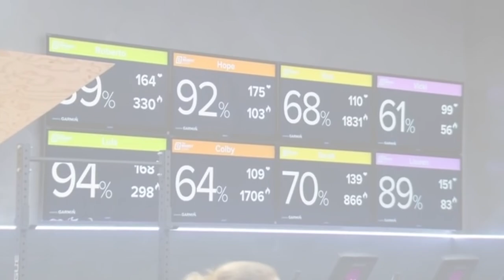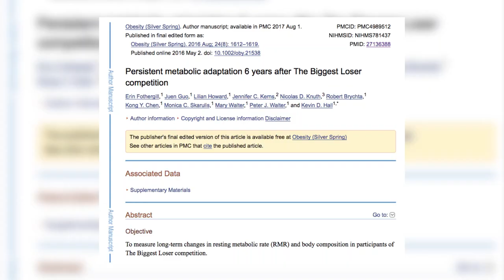EMAGRECER RÁPIDO DEMAIS?! Como Perder Peso CERTO | Senhor Tanquinho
Muita gente quer perder peso rápido - especialmente quando a gente vê tantos relatos (em grupos no WhatsApp, Facebook, etc) de pessoas que perdem vários quilos em poucas semanas.

Mas será que isso é saudável?

E será que existe verdade naquela frase "o peso que você perde rápido, volta rápido"?

É sobre isso que vamos falar no vídeo de hoje - inclusive mostrando o que a ciência diz sobre emagrecer rápido, saúde e re-ganho de peso.